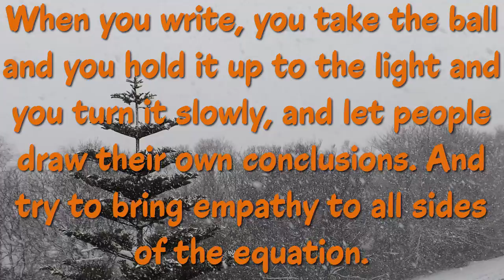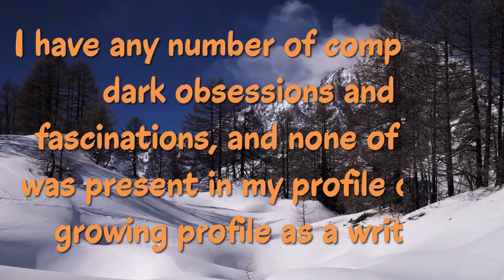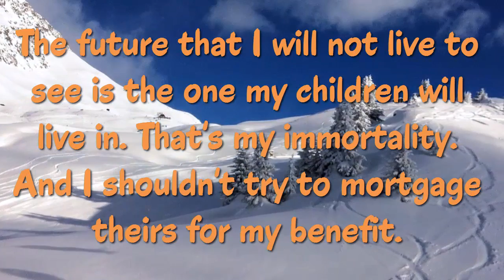Top 20 Justin Cronin Quotes (Author of The Passage)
the American author.